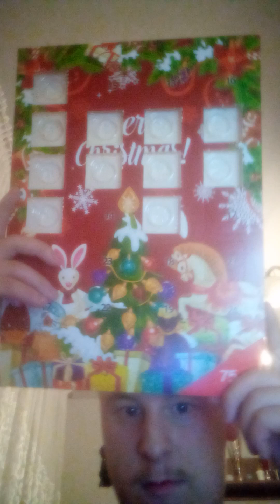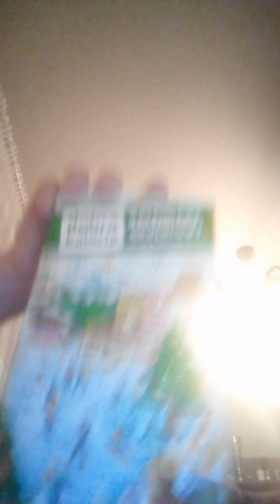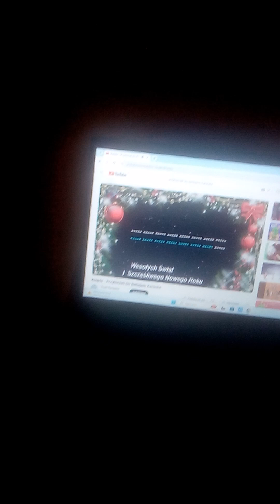vlogmas 12.12.2023 czyli akcja przy kasie w sklepie spożywczym